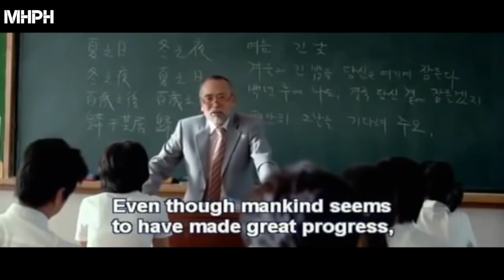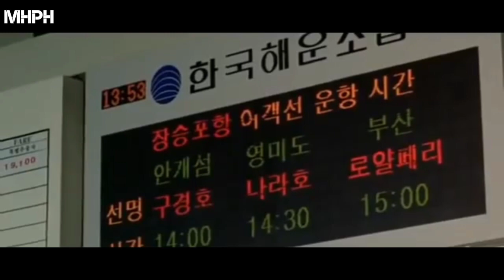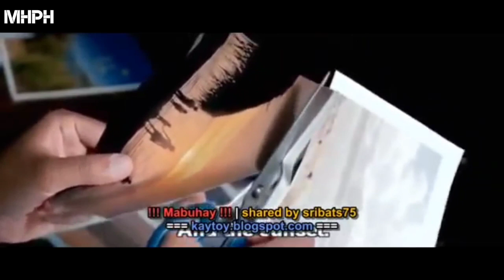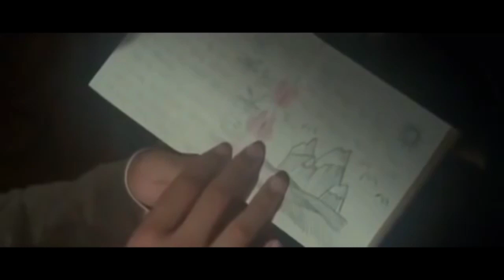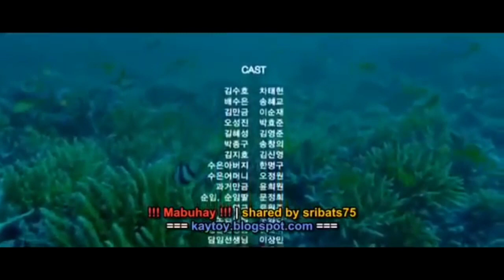Korean drama Full Movie TAGALOG dubbed (mygrl&i)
tagalog dubbed movies gang tagalog dubbed movies god of gamblers korean tagalog dubbed movies